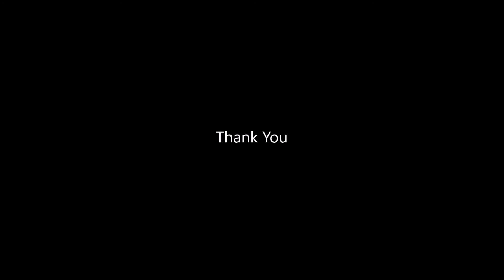Med Pass Tutorial